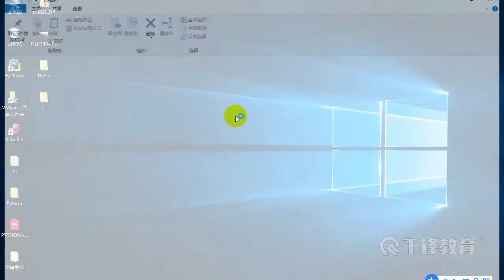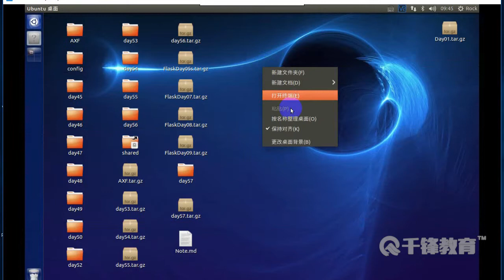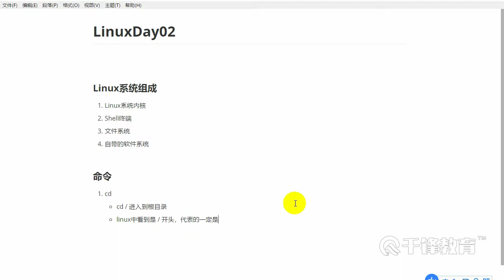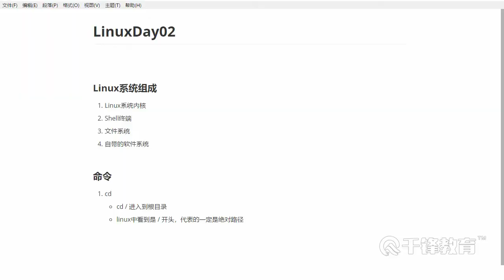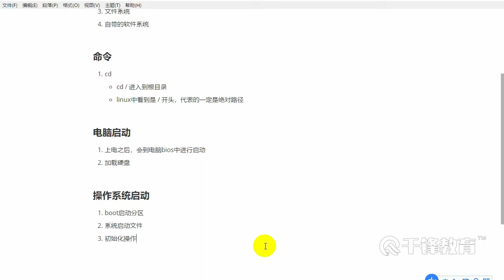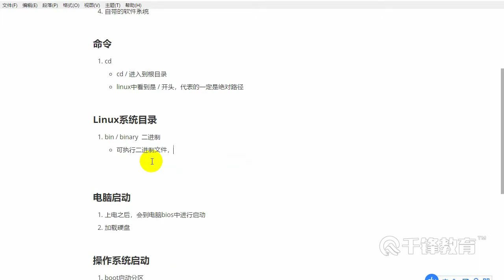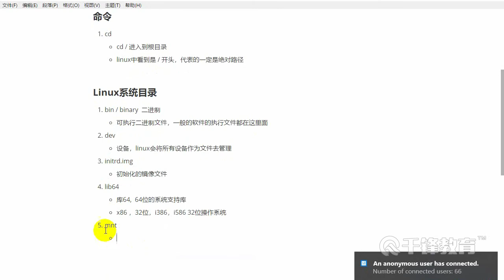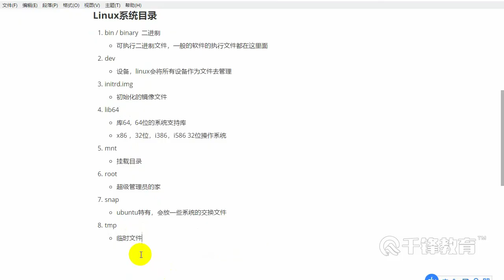千锋Linux教程：10 Linux系统目录，命令基本使用